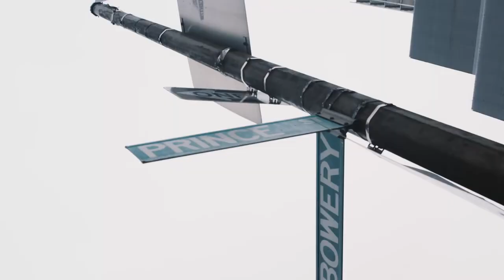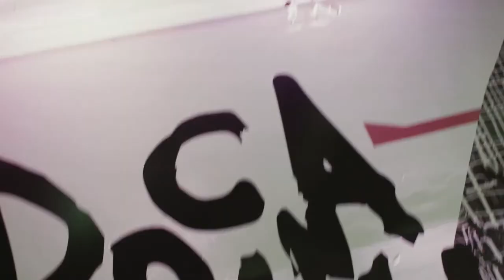Rochambeau x Aaron Curry: Presented by New Museum, Powered by Avery Dennison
Rochambeau collaborated with our Avery Dennison experts to create a unique showcase at the New Museum, which included an interactive installation featuring new sculpture by artist Aaron Curry.